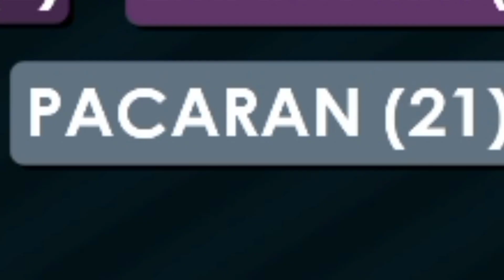Orang Pertama! Challenge Dapat Blue Gem Lock's - Growtopia Cps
Hallo guys seperti biasa kita main cps, dan cps sudah tidak seru lagi, dan gw akan mulai dengan konten rill gt, gacha,farming atau lainnya ga tau lah yaaaa hehehe

Giveawayyyyy!!!
So yang mau join syarat seperti biasa pada umumnya
2.Like
3.comment